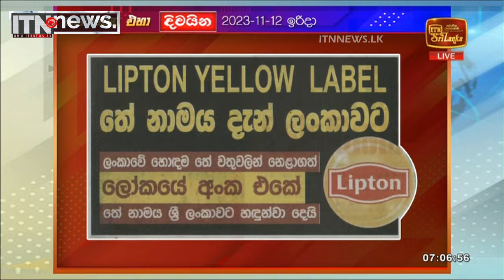ලොව අංක එකේ තේ නාමය ලංකාවට